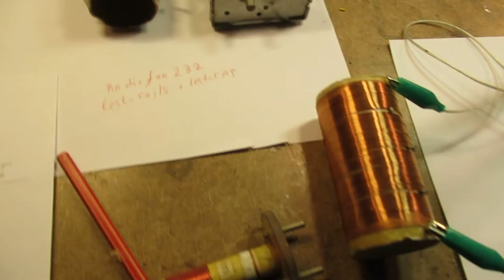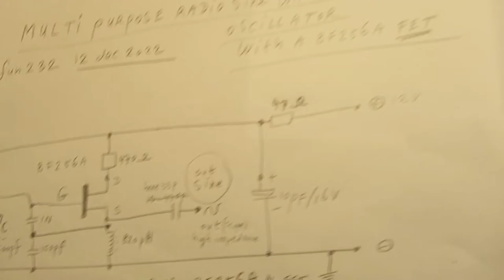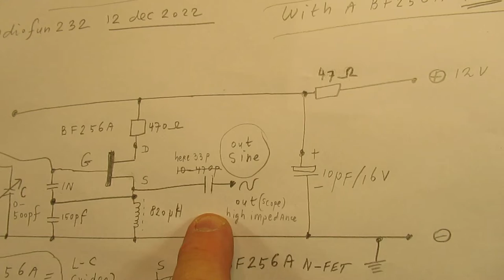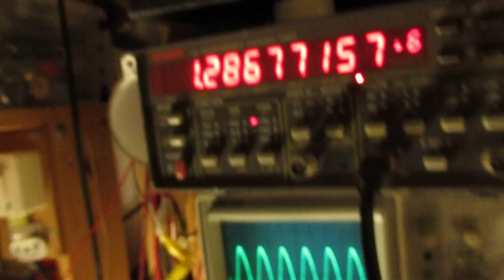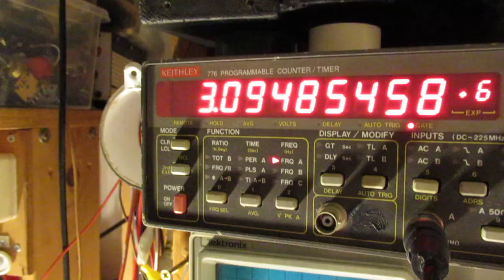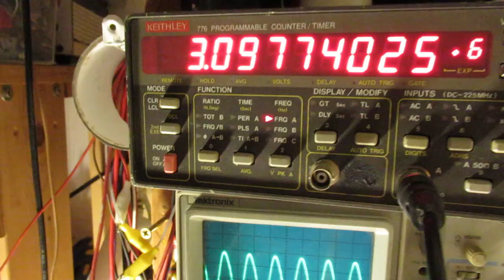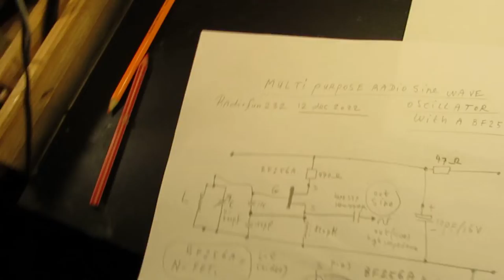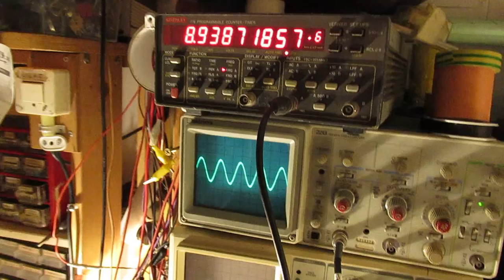Multi purpose 1 or 2 MC - 6 MC Sine wave radio oscillator with N-FET BF 256 A, demo & schematic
Video about a FET radio oscillator (read: a VFO)  that (surely) can work between (say) 2 MC and (say ) 7 MC with the use of only one FET, the BF 256 A. Schematic & demo in the video.

With a tuning capacitor (150 pF for SW and 500 pF for MW) that bridges the coil (s) you can tune to very precise radio frequencies on Shortwave/MW. With higher inductive coils: surely on lower frequencies, say in the 1 MC band. For MW often a ferrite rod is used (indicated: 80-100 windings) to get more inductance, ranging to 800 KC-1.6 MC with a paralleled tuning cap. of 10 pF-500 pF.

Test & try & find your way & elaborate. I am always interested in your experimental results, give the links and I will re-publish them when I am convinced that your circuit works in reality, sometimes I will test/reproduce your circuit(s) first before giving such a link.

When my now published circuit does not want to work: change the values of the capacitors in the capacitive voltage divider, now 1N (= 1000 pF) and 150 pF. Especially experiment with the 150 pF capacitor value, take it lower/higher, say to the 200 pF- 470 pF range.

The coil in the source is lead of the FET (field effect transistor, here the BF 256 A) is now 820 uH (=820 Micro Henry). You can make that (read: a working) coil yourself by making 300 windings to 400 windings of “ape” hair copper wire (very thin insulated wire) on a form of plastic, no ferrite or iron core inside, that core with a diameter of 3-4 mm, length  1 cm - 2 cm. Wound on that form the (say) 300-400 windings of that “ape hair diameter” isolated copper wire.

I did not demonstrate the (parralled to the coil) tuning capacitor (can be between 50 pF and 500 pF). With that tuning capacitor you can vary the frequency in an analog way, while the oscillator works, say making the circuit to tune to a specific frequency on SW or wherever.

By the way:  when you want to make a simple SW Radio with good properties and use this as a local oscillator (read: VFO): go to the LULU website, where I have published my books and buy this book: “2-10 Shortwave receiver and 1 transistor VFO’s”. Published on the LULU website, October 2021.

I am shadow banned and censored by YT/Google, because I was critical about the mRNA jabs regarding Covid. My critical comments were deleted immediately by Google/You Tube. And when I posted critical comments about the mRNA jabs I only could see them when I logged in to You Tube, so they were not visible for a broad public. They were immediately deleted or only visible to myself when I logged in or only visible on specific YT Channels (!).

That is a mean (=false/low) way of censorship and shadow banning. A shame, You Tube & Google!

I keep all my YT videos constant actual, so the original video’s with the most recent information are always on YouTube. Search there, and avoid my circuits that are republished, re-arranged, re-edited on other websites, giving not probable re-wiring, etc. Some persons try to find gold via my circuits. I take distance from all these fake claims. I cannot help that these things happen. Upload 12 December 2022.